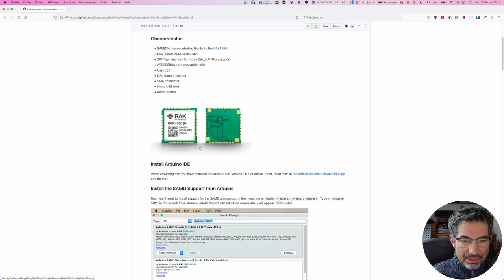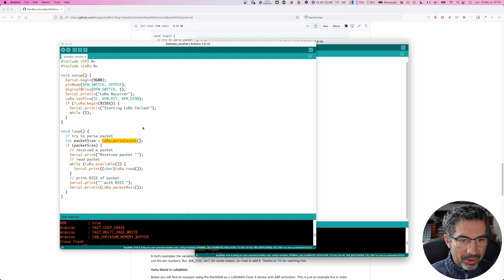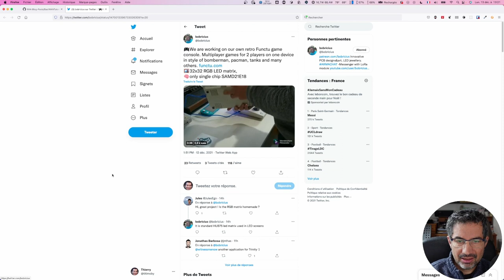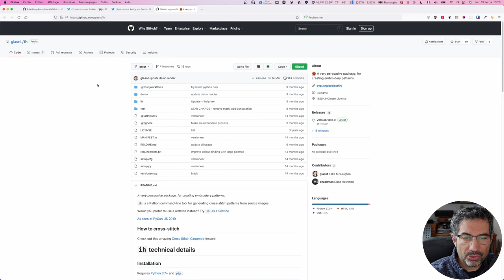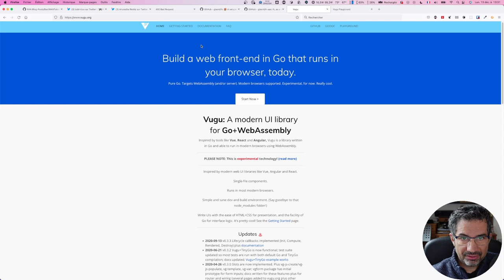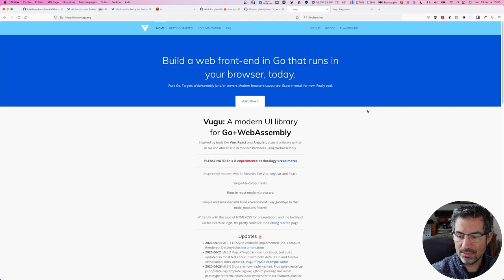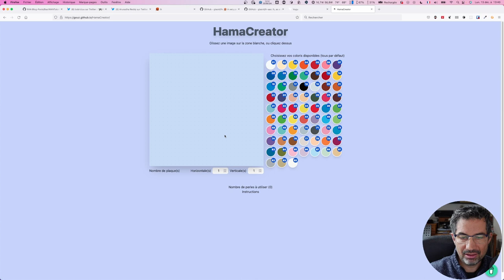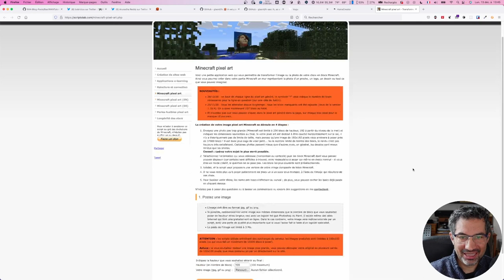CALM #67 LoRa, Leds et broderie montage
Pour CALM #67, le plein de variété avec du LoRa, des Leds et de la broderie !